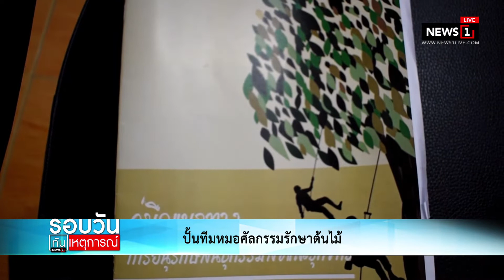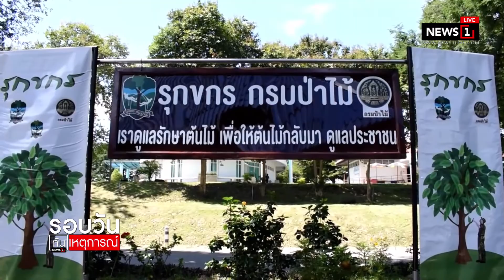ปั้นทีมหมอศัลกรรมรักษาต้นไม้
ปั้นทีมหมอศัลกรรมรักษาต้นไม้ 11/08/2019